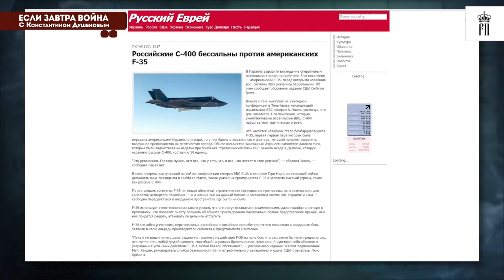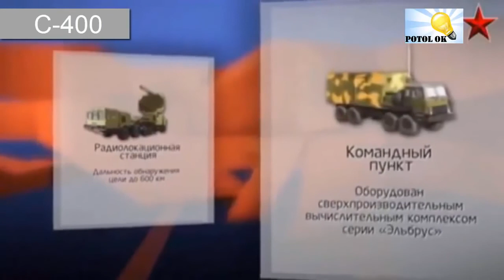ИЗРАИЛЬСКИЙ F-35 НА МУШКЕ У С-400,триумф в действии сирия новости израиль война оружие россии !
"Российские С-400 бессильны против американских F-35". В интернете появилась информация, что Израиль якобы применил истребитель F-35 для авиаудара по пригороду Дамаска. И якобы еврейский генерал заявил, что русские средства ПВО "не видят" этот чудесный самолет.

Константин Душенов комментирует это сообщение в 475-м выпуске программы "ЕСЛИ ЗАВТРА ВОЙНА".